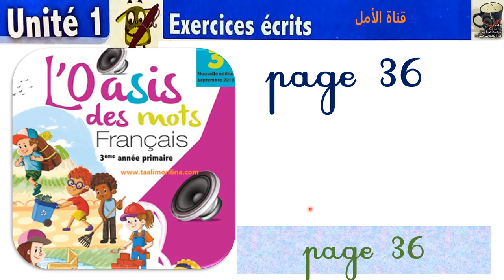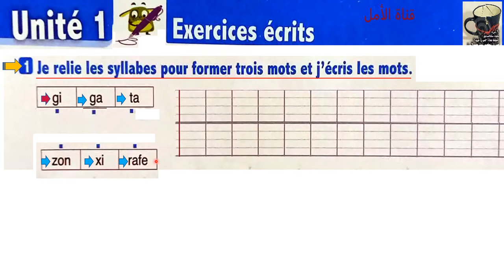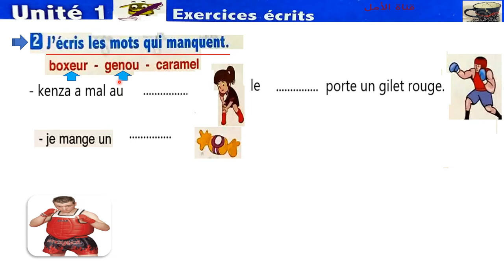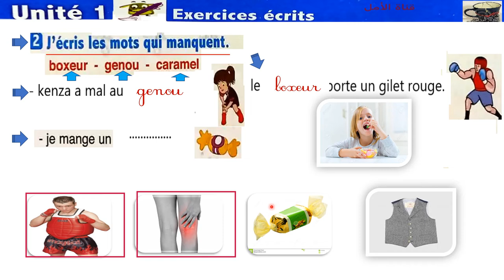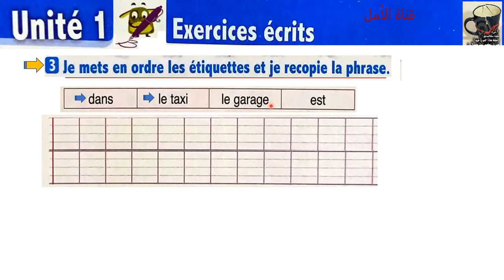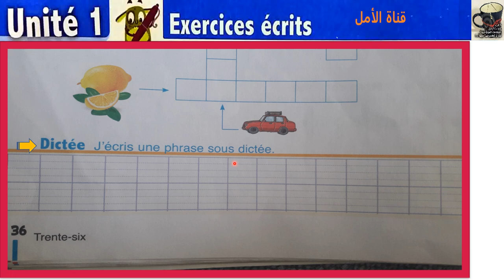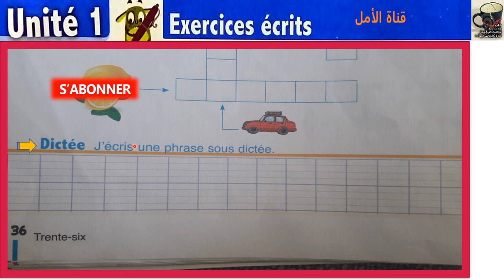36d l'oasis des mots 3 aep page 36 exercices écrits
36d l'oasis des mots 3 aep page 36 exercices écrits